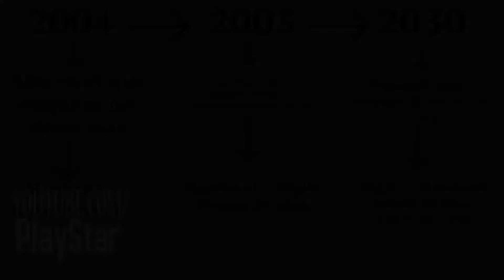¿En que EPOCA esta situada UN SHOW MAS? | CRONOLOGIA DE UN SHOW MAS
◄ En este vídeo les explicare en que época esta situada la serie de un show mas.